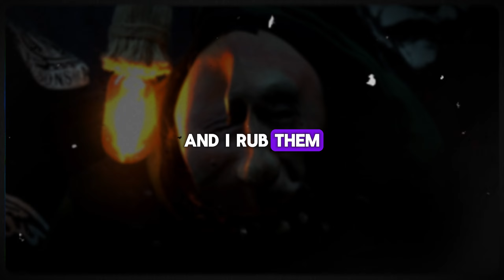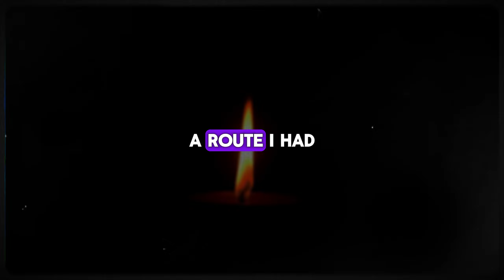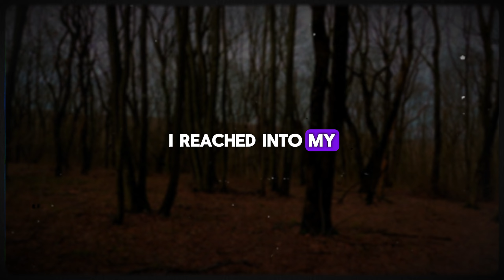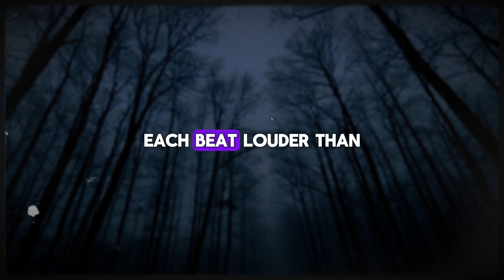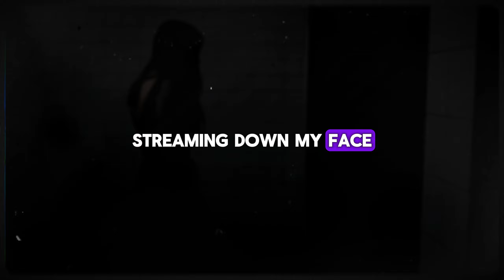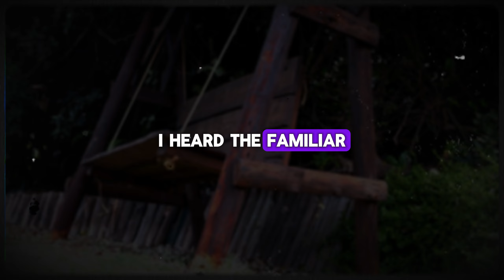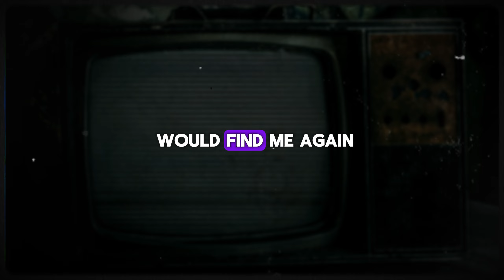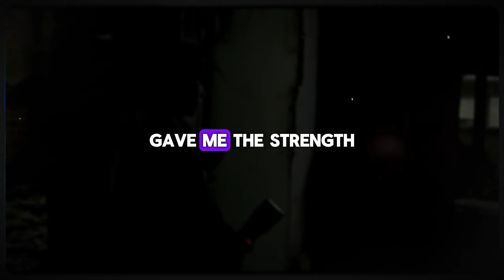When I Heard the Footsteps Behind Me, Panic Set In... | Story Audio Book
It was just another late afternoon as I walked home through the forest after staying late at school. The woods were quiet, but I couldn't shake the feeling that someone was watching me. The unsettling sensation grew stronger when I started hearing footsteps that didn't match my own. My heart pounded as I quickened my pace, and soon I was running. Then, a voice called my name, sending me into a frenzy of panic. I dashed toward the edge of the forest, and just as suddenly as it began, the pursuit ended. My pursuer vanished. Days later, I saw the same person on the street, but fear kept me from telling anyone, not even my closest friend. Join me as I recount this harrowing experience of being hunted in the woods. Will you dare to listen?